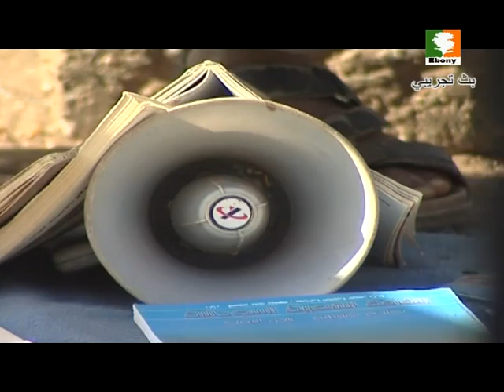ياهو دة السودان ميدان جاكسون